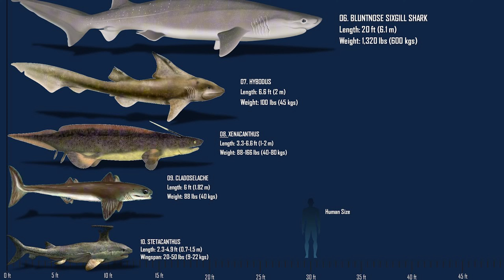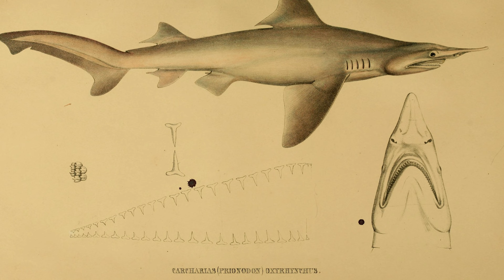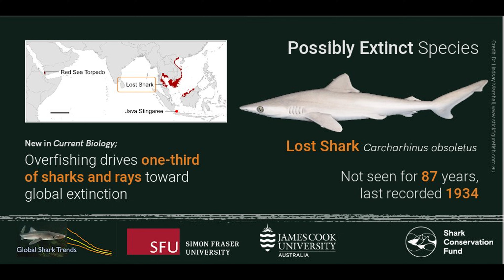The Top 10 Rarest Sharks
Sharks have roamed the oceans for millions of years, but some are so rare that even scientists struggle to find them! In this video, we're counting down the Top 10 Rarest Sharks in the World, from deep-sea dwellers to critically endangered species on the brink of extinction.

🔟 Frilled Shark – A living fossil with a terrifying bite!
9️⃣ Sharpfin Houndshark – A species so elusive, it was barely studied!
8️⃣ Speartooth Shark – A rare freshwater predator!
… and many more leading up to the #1 rarest shark on the planet!

We'll explore their habitats, conservation status, and what makes them so incredibly rare. If you love learning about the mysteries of the ocean, this is a video you don't want to miss!